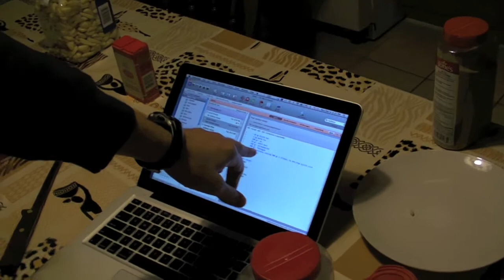Kolbászkészítés, 1, Chicago, református gyülekezet